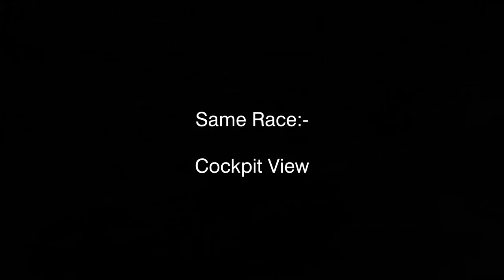Never Give Up - Tournament Daily Challenge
Much mayhem. So much that I have included the full cockpit view after the trackside view at 3:27